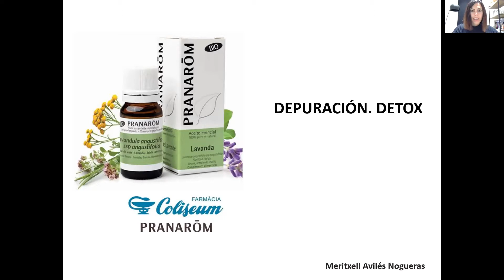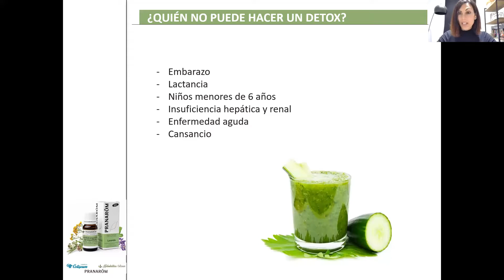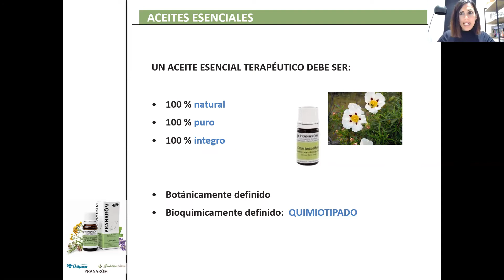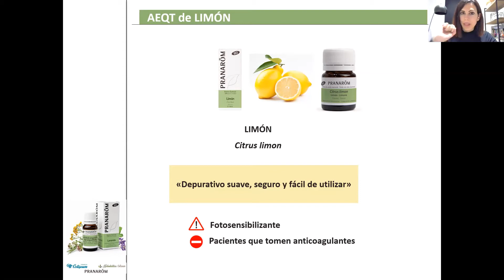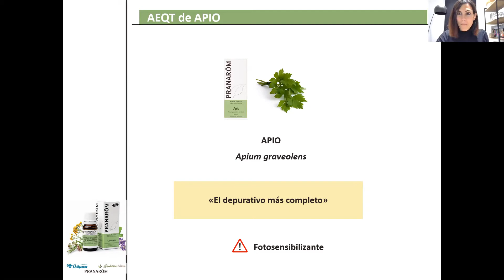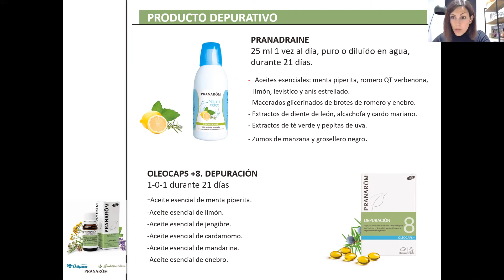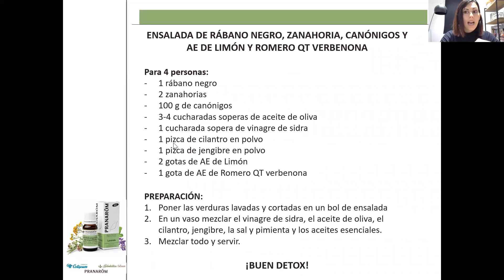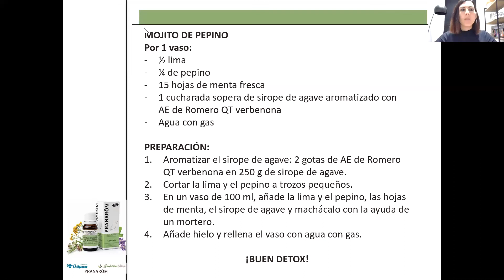Depuración y Detox con Aromaterapia Pranarom Coliseum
Cómo realizar una detox con Aromaterapia: aceites esenciales
Ponente: Txell Avilés, farmacéutica formadora Lab. Pranarom